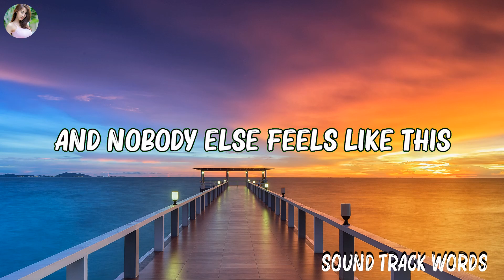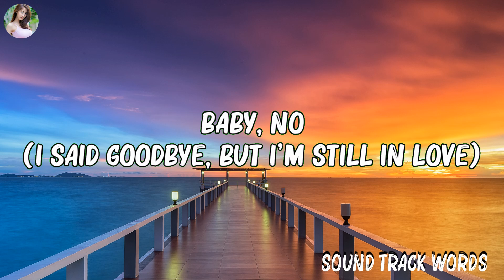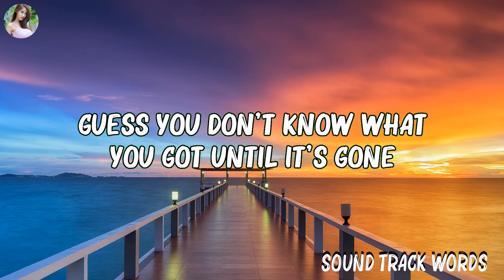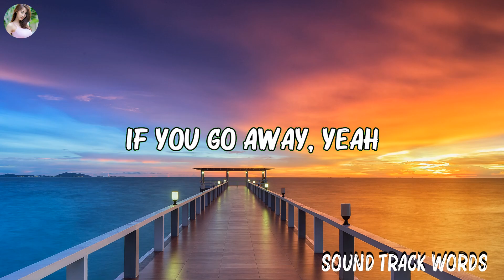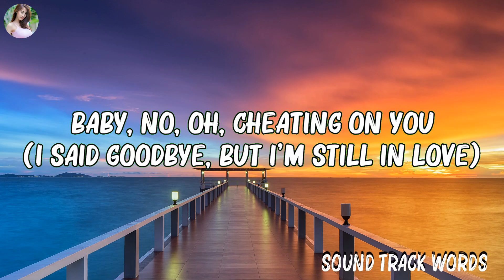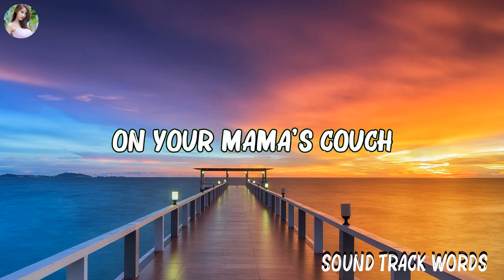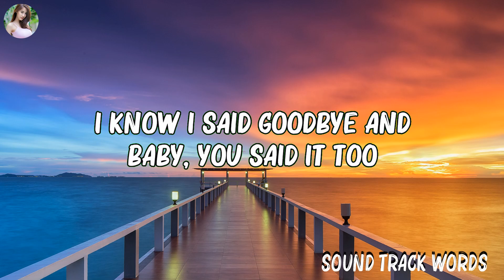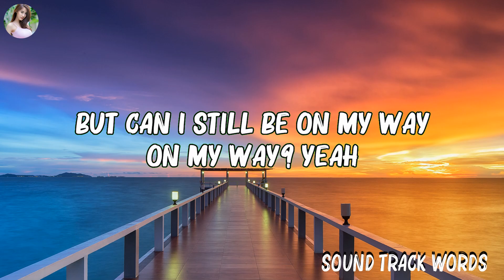Charlie Puth - Cheating on You (Lyrics)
🎤 Lyrics: Charlie Puth - Cheating on You

[Verse 1]
It started with a kiss
On your momma's couch
2012 was nothing serious
And then we caught the feels
It got really real
Too good to be true
I guess I thought you was, yeah

[Post-Chorus]
Baby, now, ooh, cheating on you
Baby, now, ooh

[Verse 2]
Shouldn't have did you wrong (Whoa)

[Pre-Chorus]
I know it's gettin' late, gettin' late, gettin' late (Gettin' late)

[Chorus]
(You said it too, baby)
I thought that I'd be better when I found someone new (Ooh)

[Bridge]
Baby, no
If you go away, yeah

[Chorus]
(Believe it, baby)

[Post-Chorus]
Baby, now, ooh, cheating on you (Said, "Goodbye," said, "Goodbye")
Baby, now, ooh (Said, "Goodbye," said, "Goodbye")

charlieputh cheatingonyou lyrics #